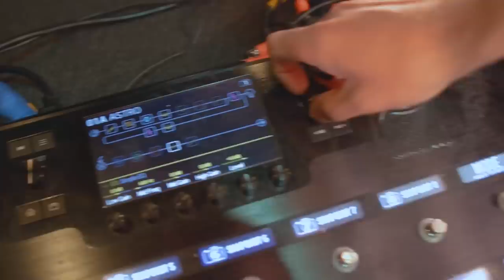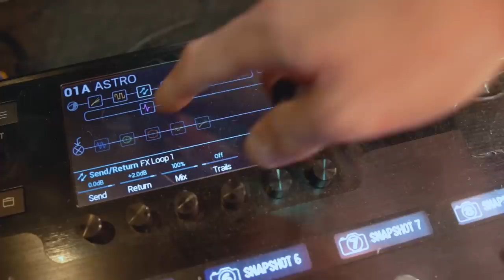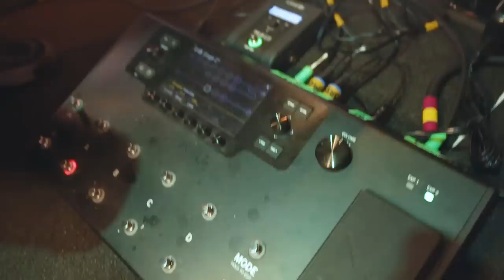RIGGED: Jinjer | GEAR GODS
We went backstage with Ukrainian progressive metal act JINJER to check out their live rigs!